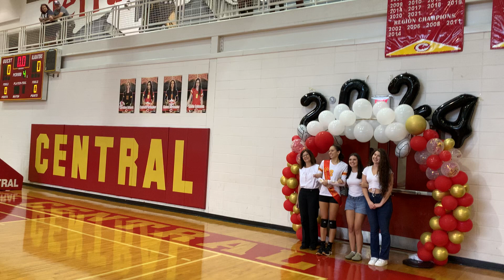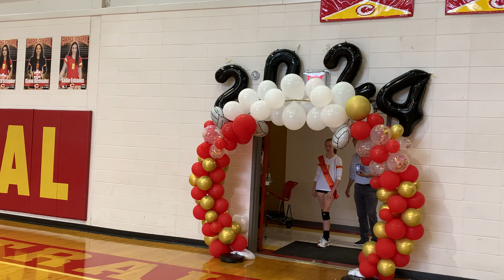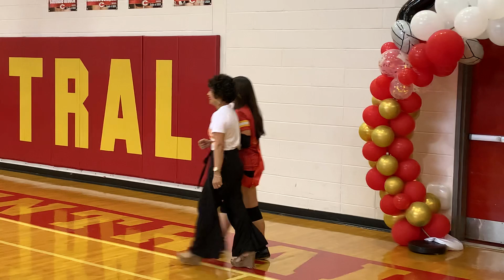Senior Night ceremonies